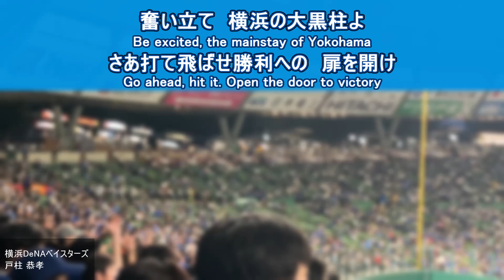Tobashira Yasutaka Fight Song 【Yokohama Baystars】baseball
Name : 戸柱恭孝 (Tobashira Yasutaka)
Date of birth : 04/11/1990
Birth place :  鹿児島(Kagoshima)